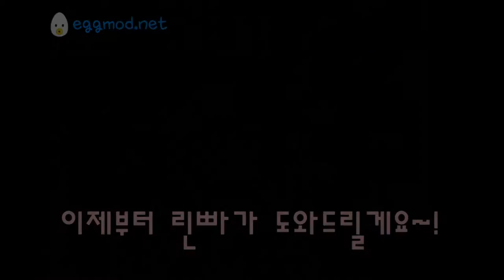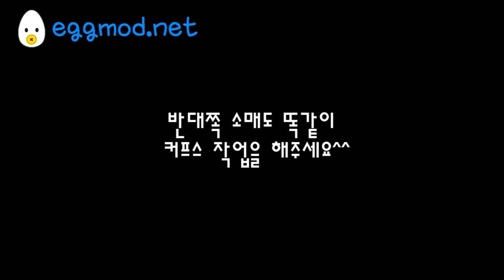[EGGMOD] 장인의 셔츠만들기 3화 (소매봉제편)